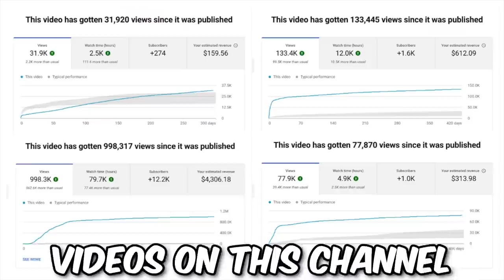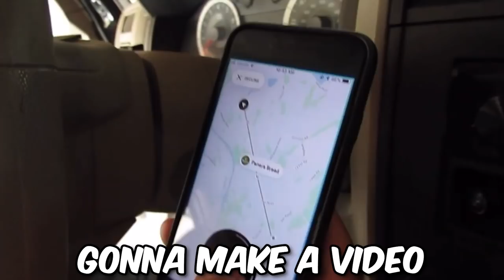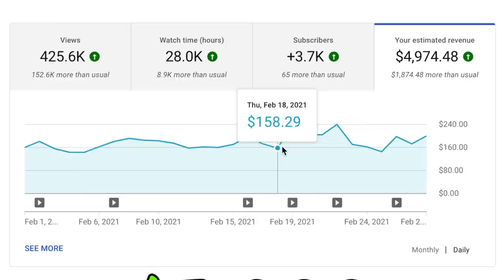Q&A: How I Make $7,000 Per Month At Age 18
Some of the topics I go over include how much I make per month, if I am going to college or not, and also what the best side hustles are for teenagers. Thank you so much for those of you who watched this video up until the end. I really appreciate, 2000 likes and I will do a part 2.

Inspired by Nate O'Brien: Passive Income: How I Make $7,200 A Month (5 Ways)